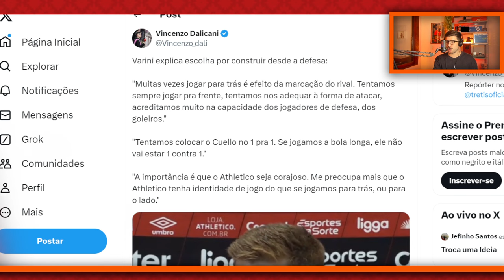DINIZISMO? TIK-TAKA? TATICAMENTE VARINI EXPLICA A NOVA IDENTIDADE DO ATHLETICO!